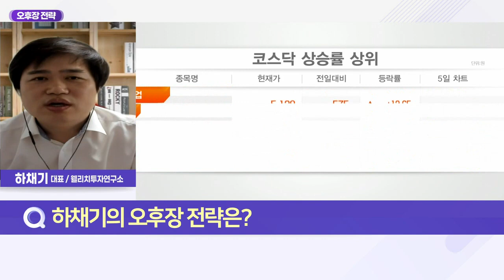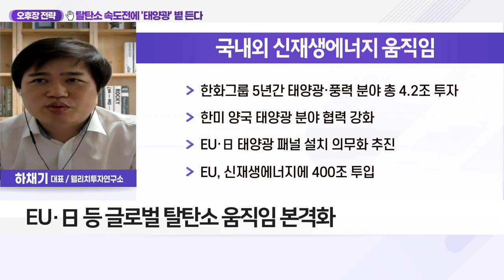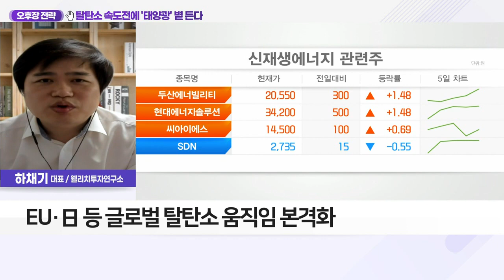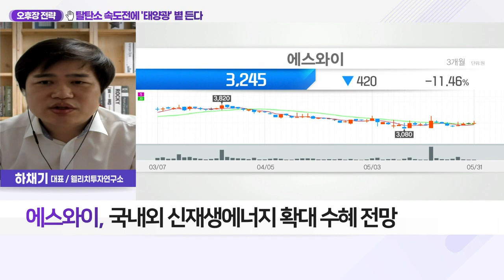에스와이(109610)... 탈탄소 속도전에 '태양광' 볕 든다_오후장 전략 (20220531)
Q. ‘에너지 안보’ 강조에 ‘태양광’ 부각, 전망은?
- 신재생에너지 전환, 세계적 추세로 부각
- EU·日 등 글로벌 탈탄소 움직임 본격화
- 태양광 관련주 상승세, 유럽發 훈풍 영향
- EU ‘리파워EU’ 에너지 안보 계획 발표
- EU, 태양광 발전 용량 확충·패널 설치 의무화
- 국내 신재생에너지 발전설비 용량, 원자력 넘어서
- 美 바이든 방한 ‘한미 태양광 동맹’ 강화 전망

Q. 국내외 태양광 산업 박차, 관련주 현황은?
- 태양광 발전설비 급증에 관련주 매수세 증가
- 국내 상장 태양광 ETF도 큰 폭으로 상승

- 건축 외장재 패널 전문업체
- 조립식 샌드위치 패널의 제조 및 판매
- 신재생에너지 접목 태양광 패널 개발
- 국내외 신재생에너지 확대 수혜 전망